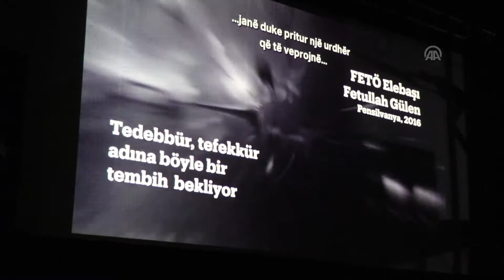Dokumentari “The Network” çjerr maskën e FETO-s